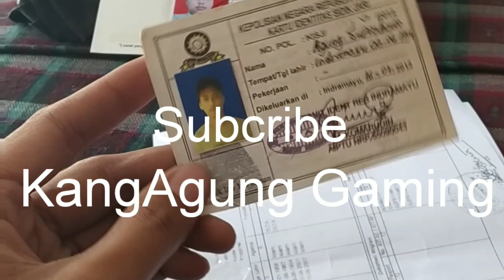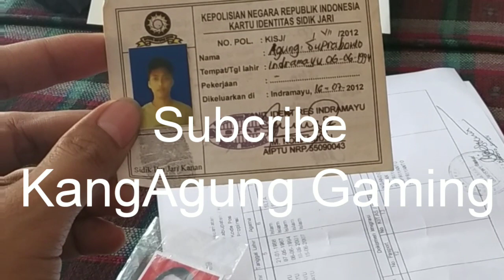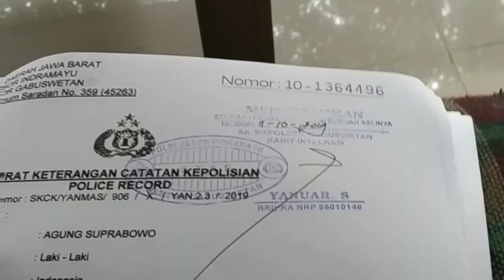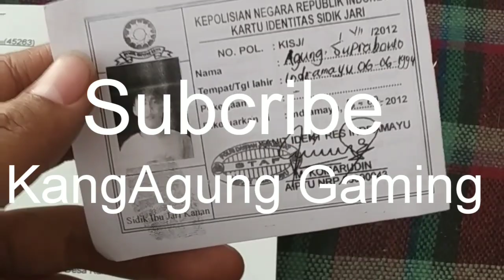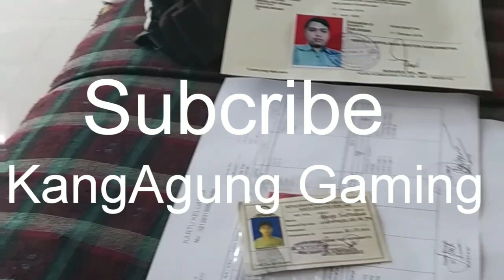Cara Perpanjang SKCK!!apa aja sih persyaratannya??brapa biayanya??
Bgni cara mudah perpanjang skck
Bisa tidak SKCK di perpanjang di kota Laen / beda daerah jawabannya tidak bisa!!
Berikut adalah persyaratan perpanjang skck
1.fc KK
2.skck asli / legalisir
3.fc KTP
4.fc akta
5.fc buku sidik jari
6.foto berwarna 4x6
Demikian dan trimakasih semoga bermanfaat..
Thxz teman